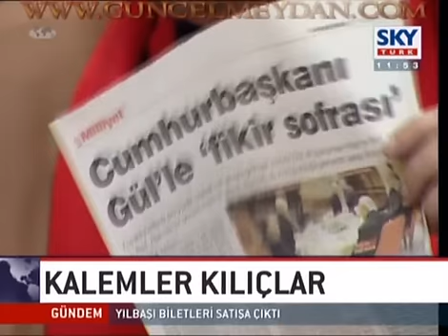Yalçın Küçük - Mustafa Kemalin Sofrası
2 Aralık 2007 Bölüm 5

Prof. Dr. Yalçın Küçük 2 Aralık 2007 tarihli Kalemler ve Kılıçlar programında Skytürk televizyonunda İdris Akyüz ile gündemi tartışıyor.